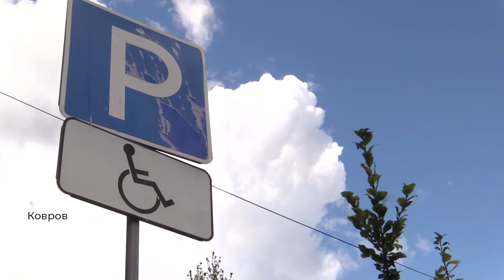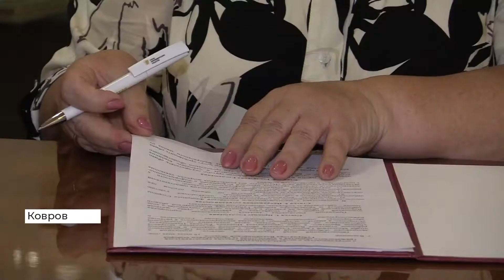В Коврове проверили избирательные участки на удобства для инвалидов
Из дома на избирательный участок. Во Владимирской области полным ходом идет подготовка к осенним выборам. В Коврове проверили избирательные участки на их доступность для людей с ограниченными возможностями здоровья. В городе-оружейников больше трех сотен «особенных» людей и все они имеют законное право на личное участие в голосовании. В комиссию вошли члены общественного штаба по наблюдению за выборами, чиновники и председатель ковровской организации инвалидов.